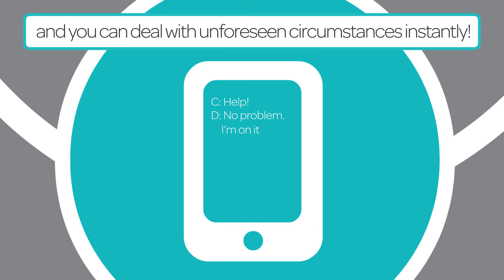Yak 02 HD WHD clip for Andy Doyle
Made by WeHeartDigital for YAK campaign that I was involved with